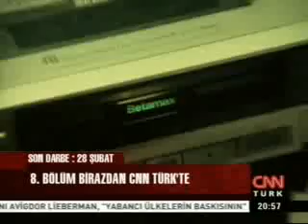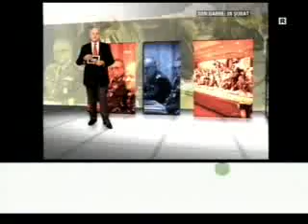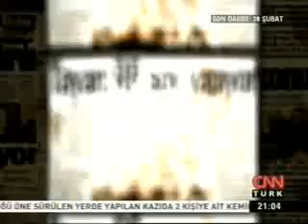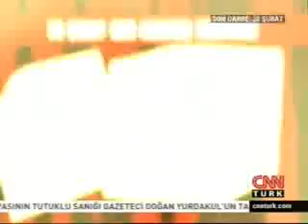Son Darbe 28 Şubat 8. bölüm (1) - [tvarsivi.com]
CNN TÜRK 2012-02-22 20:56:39